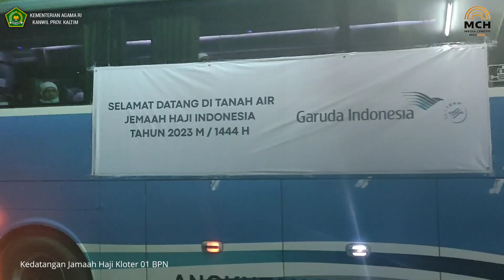#50 - PENERIMAAN JAMAAH HAJI KLOTER 01 BPN DEBARKASI BALIKPAPAN